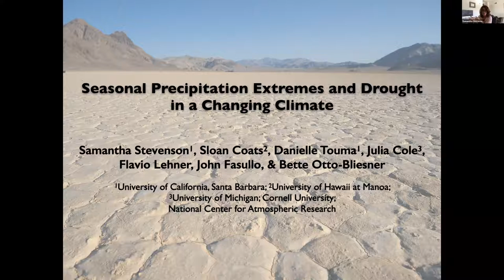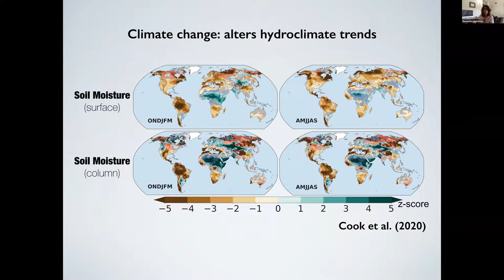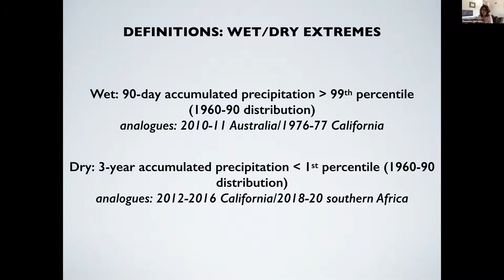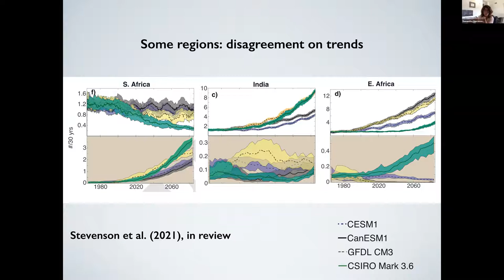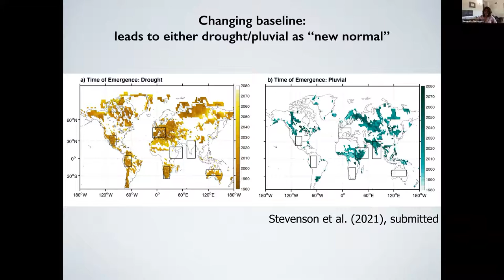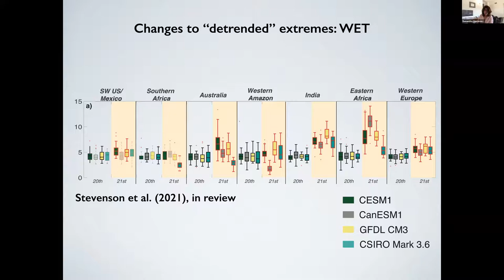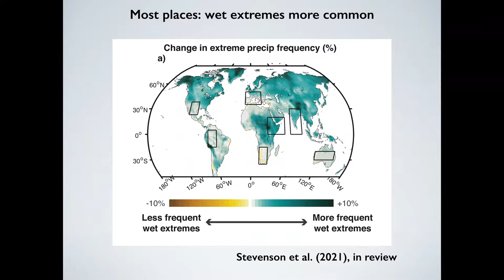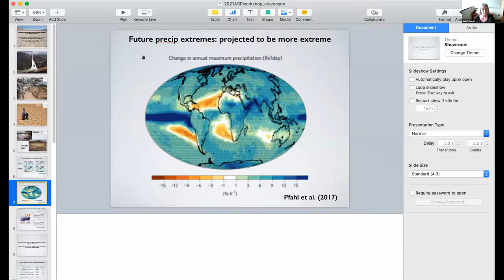56 Seasonal Precipitation Extremes and Drought in a Changing Climate - Sam Stevenson